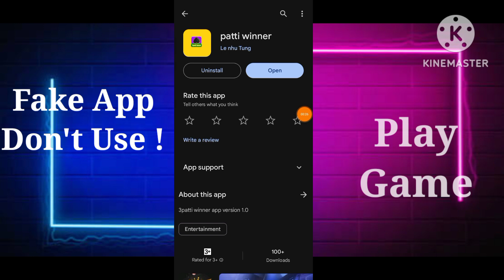Patti winner App Se Paise Kaise Kamaye - 3Patti Winner App Real Or Fake - Patti Winner App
App Link.   ||

About Video.   ||

In Today Video Talk About Patti Winner App